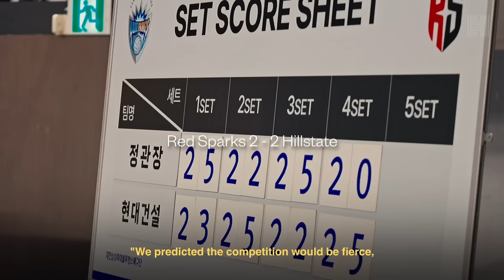Megawati's First Volleyball Season At Red Sparks | Life In Korea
Megawati Hangestri Pertiwi, a professional volleyball player from Indonesia, is currently competing in her first season in South Korea. As the first player to be competing with a hijab, she's in the spotlight, attracting both supporters and critics. Through the interview, we get a glimpse into her life as she shows a side of herself rarely seen on the court.

Find out how she navigates through her game and her life in South Korea through this exclusive interview with The Korea Herald.

Directed by Hugh Hong
Produced by Tammy Park
Assisted by Ye Ji-hun, Bae Bum-joon, Lee YeNa, Amber Roos
Copy edited by Paul Kerry

Special thanks to So Hee Bae, Hee Soo Kim & Jung Kwan Jang Red Sparks.

0:00 Intro
0:59 What are you drawing right now?
2:30 Rituals before the game
4:28 Being the first player to wear hijab in Korea
5:11 Were you always into volleyball?
6:15 Culture shock
9:01 Messages to your supporters
9:54 Painting reveal / Outro